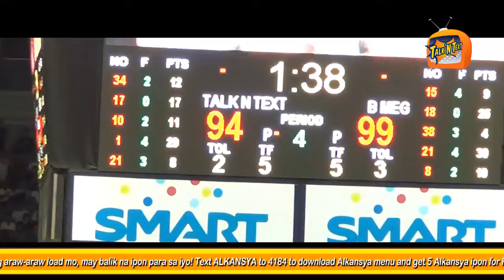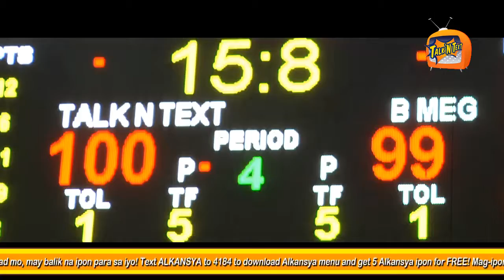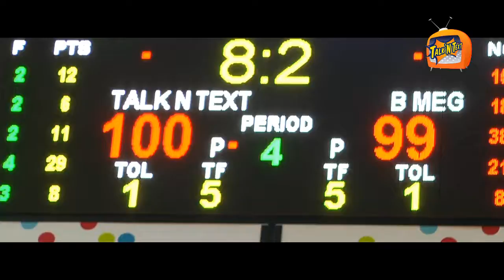Tropang Texters Vs B-Meg 37th PBA Commisioner's Cup - Finals Game 2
Panoorin muli ang mga highlights mula sa PBA Finals Game 2 ng Tropang Texters vs B-Meg